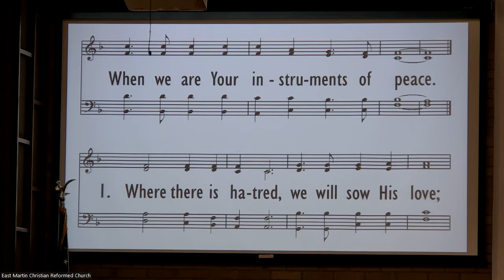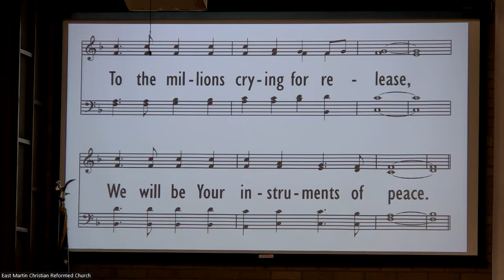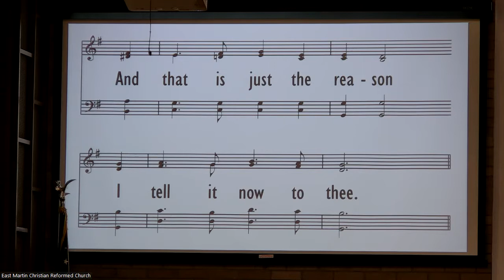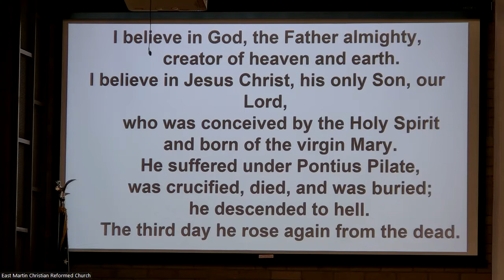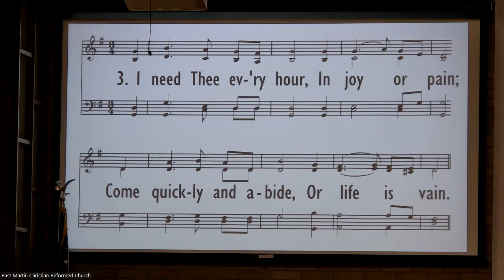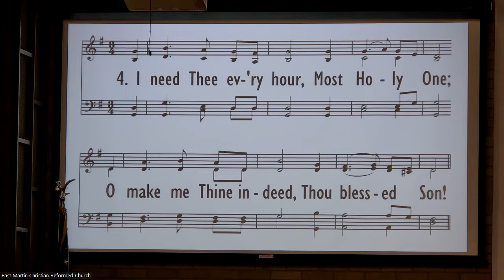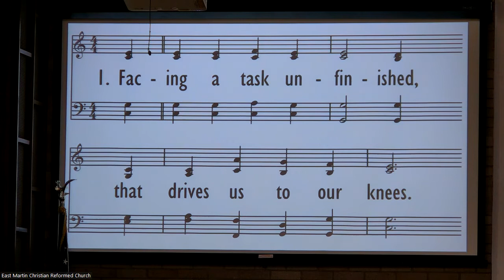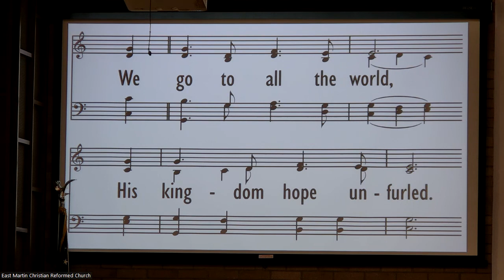The Waiting Father 6 26 22pm